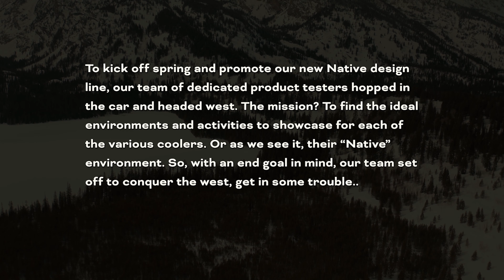TTEO Pt 2 Grand Teton National Park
We Took To The Road To Test Out Our New Units, This Is Our Story.